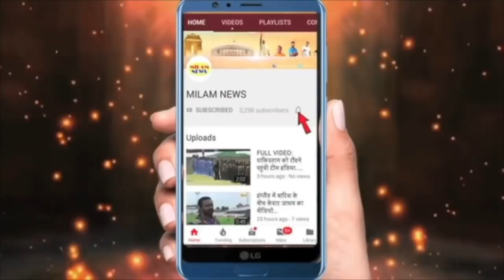निक्की तंबोली पेट छिपाकर घूम रही थीं, तभी रूबीना की पड़ी नजर तो होश उड़ गये